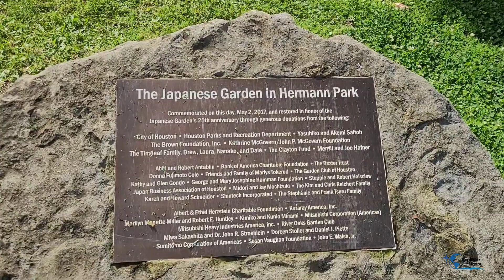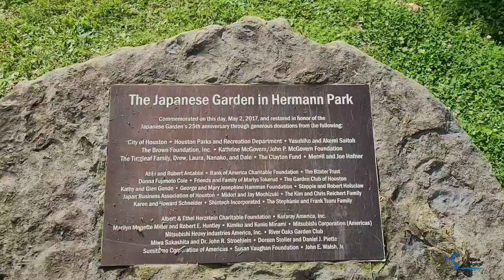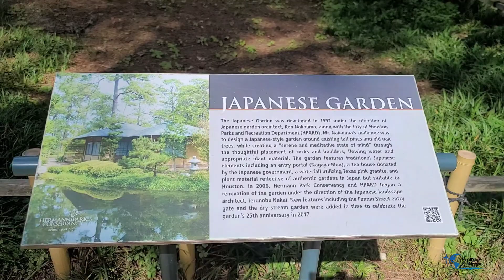Let's explore a 4K walking tour of the Japanese Garden, Houston TX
With its waterfalls, bridges, and stone paths that wander among crepe myrtles, azaleas, Japanese maples, dogwoods, and cherry trees, the Japanese Garden is a peaceful hideaway in Hermann Park. The garden was designed by world-renowned landscape architect, Ken Nakajima. Natural materials are used, such as rock, wood, and plants, to give a feeling of serenity. The Japanese Garden features a teahouse and winding paths to explore the lush gardens.